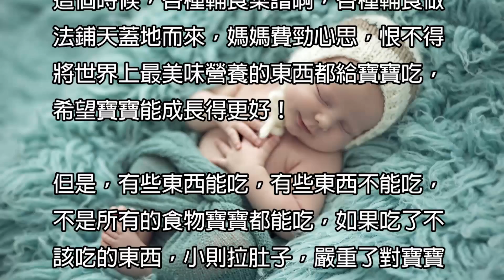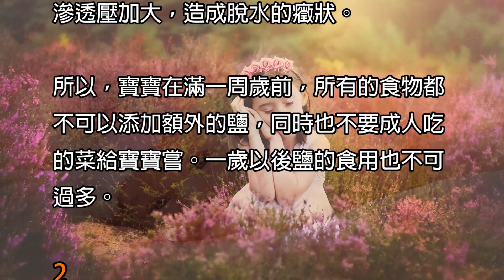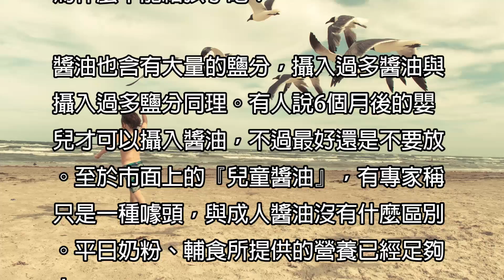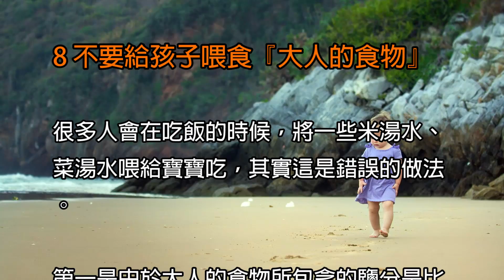小心！這8種『黑名單』食物，千萬不要出現在寶寶的輔食裡！寶寶輔食里不能添加的食物,寶寶輔食禁區,寶寶輔食禁忌|育兒秘籍|寶寶|母嬰|小甜筒|警示錄|嬰兒|babycare|LoveBaby愛貝貝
小心！這8種『黑名單』食物，千萬不要出現在寶寶的輔食裡！

☆★☆★影片簡介☆★☆★

從六個月開始，媽媽們就都會開始為寶寶添加輔食了（因為母乳/奶粉已經不能完全滿足孩子的營養需求，需要從輔食中攝取更多的營養物質）。

這個時候，各種輔食菜譜啊，各種輔食做法鋪天蓋地而來，媽媽費勁心思，恨不得將世界上最美味營養的東西都給寶寶吃，希望寶寶能成長得更好！

但是，有些東西能吃，有些東西不能吃，不是所有的食物寶寶都能吃，如果吃了不該吃的東西，小則拉肚子，嚴重了對寶寶的身體健康可是有危害性，那可就得不償失了~

所以，小潤在此提醒，下面這些東西，千萬別急著給寶寶吃哦！

1 一歲以內，不可給寶寶添加『鹽』

母乳或者奶粉中含有的足夠的鈉元素，已經滿足嬰兒每日需要，過量的鈉會增加寶寶腎髒的負擔，如果血液中鈉的含量遠大於寶寶的承受能力，就可能導致寶寶血液滲透壓加大，造成脫水的癥狀。

所以，寶寶在滿一周歲前，所有的食物都不可以添加額外的鹽，同時也不要成人吃的菜給寶寶嘗。一歲以後鹽的食用也不可過多。

2 一歲以內，不要給寶寶吃『蜂蜜』

未滿一歲的嬰兒不宜吃蜂蜜。蜂蜜在釀造、運輸與儲存過程中，易受到肉毒杆菌的污染。嬰兒由於抵抗力弱，食入肉毒杆菌後，則會在腸道中繁殖，並產生毒素，而肝髒的解毒功能又差，因而易引起肉毒杆菌性食物中毒。

3 不要給寶寶喝『鮮榨果汁』

或許很多寶媽會質疑，不是說自己家裡鮮榨的果汁營養又健康嗎？為什麼不能給寶寶喝!

寶寶不適宜喝果汁的原因主要有兩個：

①果汁過甜，經常喝果汁的寶寶一般很難再接受喝沒有任何味道的白開水，更加容易導致齲齒；

②水果跟果汁不同，當水果榨成汁後，會損壞原有的纖維，而這些纖維是有助消化的，一旦被損壞，糖分也就反客為主了~

4 不要給寶寶的輔食裡面添加『糖』

相同道理，糖的成分越高，寶寶齲齒的風險就更大。其實我們平時所吃的食物、蔬菜中都含有自然的甜味，所以在給寶寶制作輔食的時候，媽媽們可以添加一些天然蔬菜瓜果之類的，除了為輔食增加不同的味道，同事不一樣的顏色能讓寶寶有不一樣的視覺刺激，讓寶寶對輔食更加有興趣。

5 三歲以內不要給寶寶吃『堅果』

大多數家長都認為已經掰碎或磨碎後的堅果小孩是可以吃的。但據權威專家介紹，兒童的氣管寬度很窄，而支氣管的寬度就更窄了，因此，兒童如果嗆入堅果是很容易被卡到的，無論形態大小甚至咀嚼程度的差異都會導致不同程度的兒童氣管異物。而醫院每年接到兒童氣管被異物卡住的病例不計其數……

目前新加坡這種患兒比較少，因為新加波的法律規定家長不要給5歲以下的孩子吃堅果。

目前國內權威專家普遍認為，由於堅果類食物如果進食不當很容易造成兒童氣管異物，所以3周歲前的幼兒不要喂食堅果較好！如果要喂食，最好是磨碎了加愛輔食裡，要注意觀察寶寶食用的情況如何。

6 不要給孩子喂食『巧克力』

不止1歲，8歲以下的兒童，都不建議吃巧克力！目前市面上的很多巧克力為『代可可脂』，含有反式脂肪酸，長期攝入不利於兒童健康。若在睡前吃巧克力，巧克力中可可鹼會使兒童神經系統興奮，造成不易入睡和哭鬧不安。

而且食用過多的巧克力會導致孩子肥胖，影響孩子正常發育。

7 一歲以內不要給孩子吃『醬油』

很多媽媽會說市面上有很多的『兒童醬油』，這不就是專門為孩子定制的醬油嗎？為什麼不能給孩子吃？

醬油也含有大量的鹽分，攝入過多醬油與攝入過多鹽分同理。有人說6個月後的嬰兒才可以攝入醬油，不過最好還是不要放。至於市面上的『兒童醬油』，有專家稱只是一種噱頭，與成人醬油沒有什麼區別。平日奶粉、輔食所提供的營養已經足夠！

8 不要給孩子喂食『大人的食物』

很多人會在吃飯的時候，將一些米湯水、菜湯水喂給寶寶吃，其實這是錯誤的做法。

第一是由於大人的食物所包含的鹽分是比較高的，第二是米湯水本身營養及能量密度很低，喝米湯水會佔用孩子有限的胃容量，影響了其他營養素的吸收。

應該給寶寶添加什麼輔食？
寶媽們在給寶寶准備的輔食過程中，應當注意以下幾點：

1.好的輔食能提供高的能量、優質的蛋白質和豐富的微量元素，尤其是鐵。如果濃度過低，孩子胃的容量又有限，就會導致孩子攝取的營養成分不夠，影響孩子正常發育成長。

2.寶寶的咀嚼能力較差，腸胃的消化能力也還沒有完善，所以，在選擇輔食的過程中，要選取比較容易消化的。

3.寶寶的味覺很靈敏，在給寶寶挑選輔食的時候不用擔心沒有味道寶寶吃著不香，寶寶的輔食應當以天然為主，千萬不要添加其他調味料！

給寶寶加輔食的6個時間點你都知道嗎？寶寶添加輔食的正確時間點，寶寶添加輔食的時間要點
☆★☆★☆★推薦☆★☆★☆★